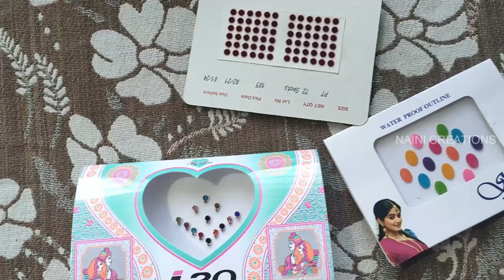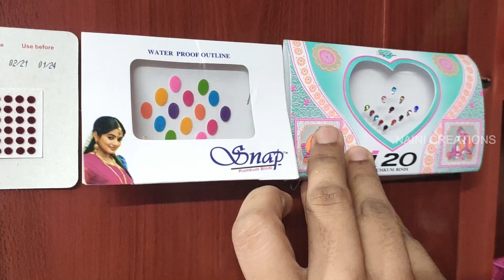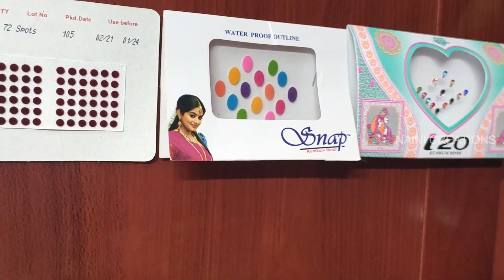old blouse reuse idea | உங்ககிட்ட பழைய Blouse இருந்தாஇந்தமாதிரி செஞ்சு உங்க பணத்தை மிச்சப்படுத்துங்க